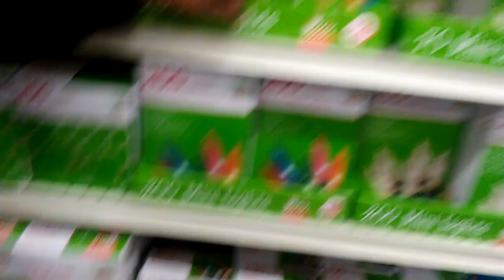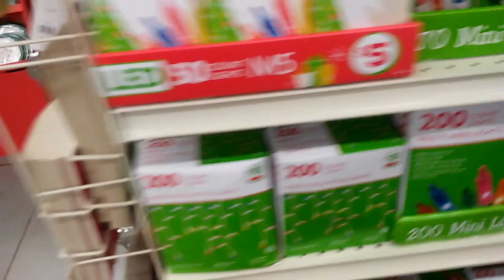Thanksgiving Vlog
Check Out Jaymesha P.O.V Vlog Of Thankgiving